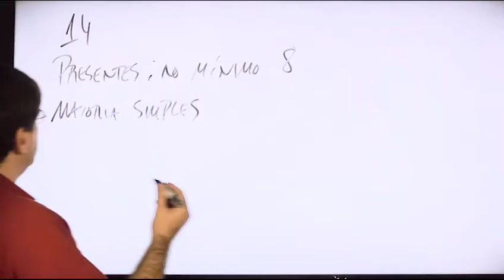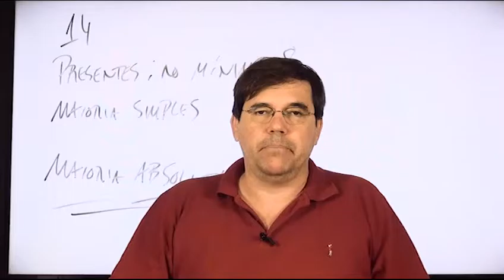DICAS CNMP Resolução 92 Sessões